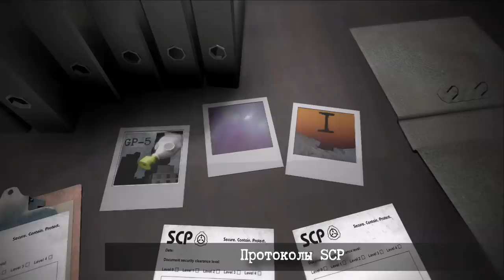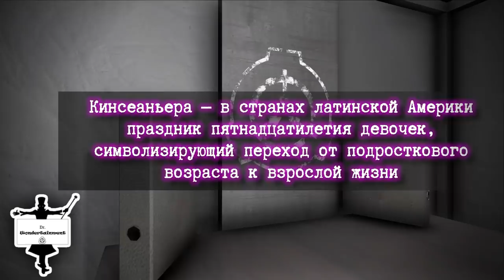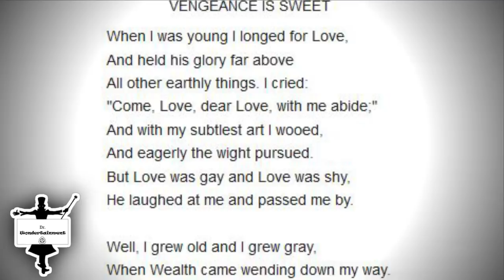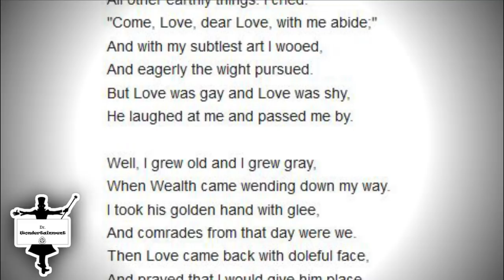Истории Господина Коллекционера, Часть 3